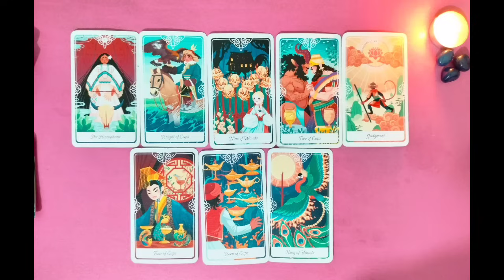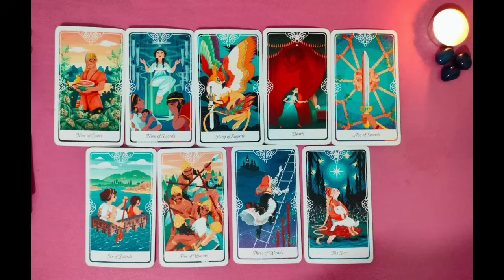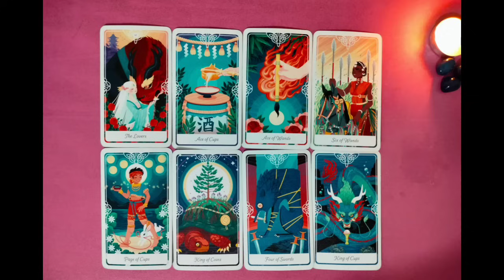CURRENT ENERGY OF YOUR PERSON twinflames nextaction